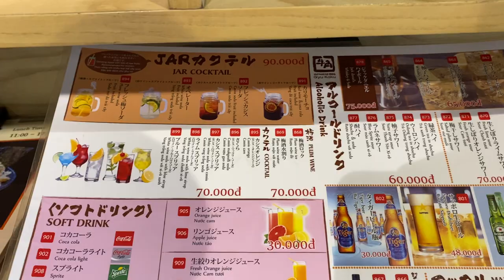Nhà hàng Nhật Gyu Kaku địa chỉ tại Quận 1